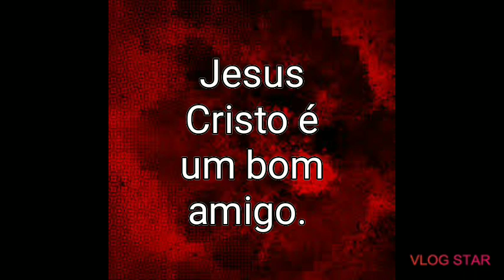Jesus Cristo o bom